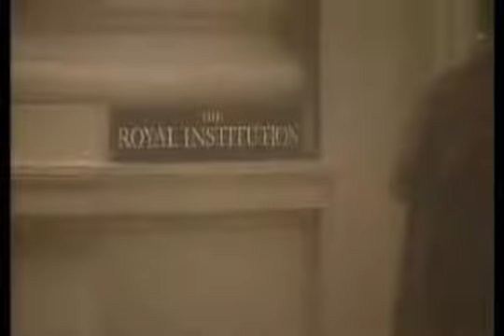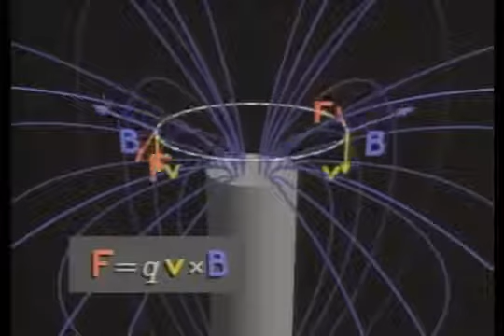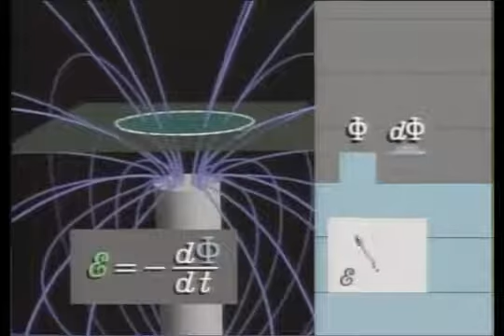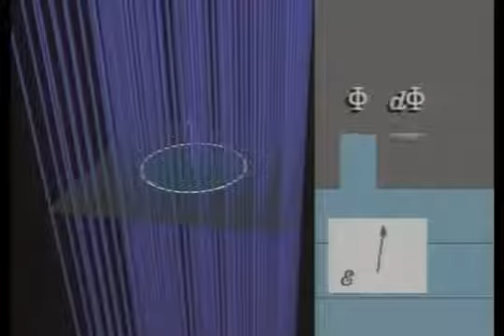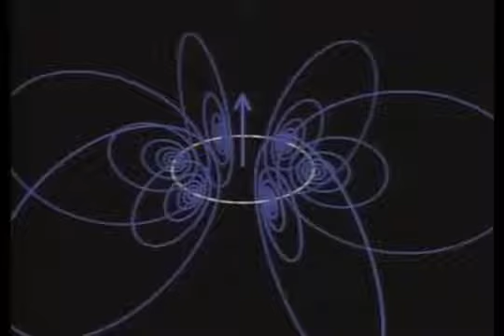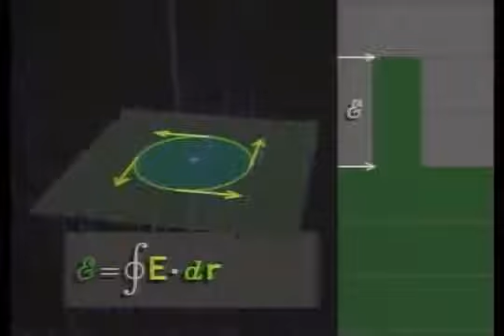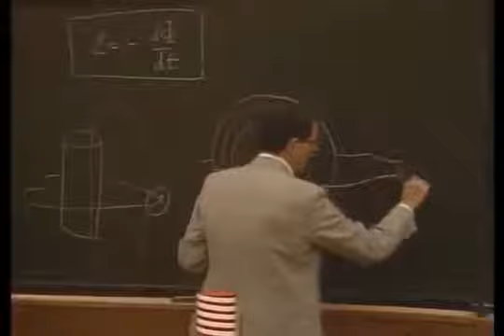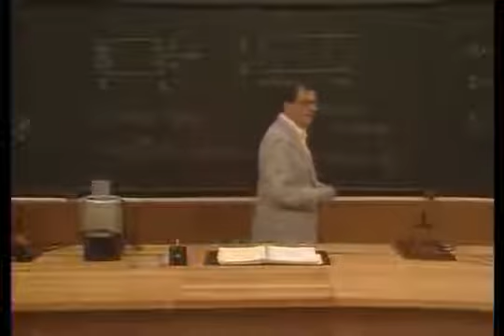El Universo mecánico y más allá. Lección 37. Inducción electromagnética.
Este video se exhibe con fines de enseñanza y aprendizaje, respetando la obra de los autores y reconociendo los créditos correspondientes.